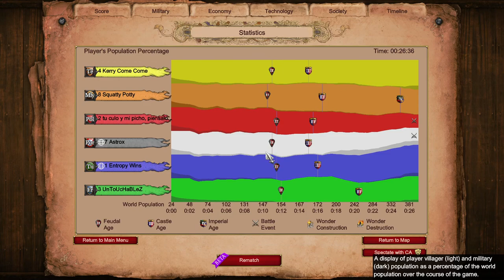Can Astrox Win Arena 1v3? || Age of Empires 2